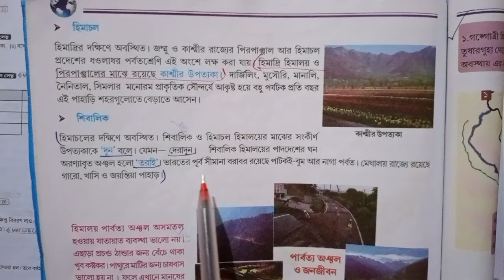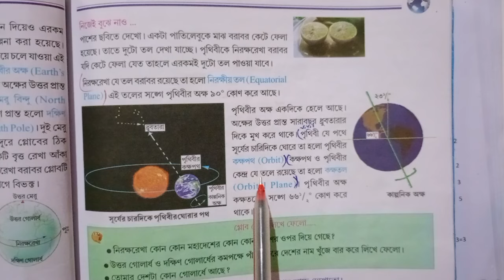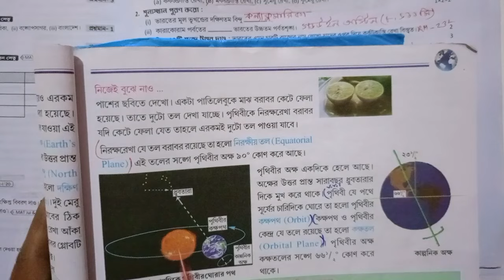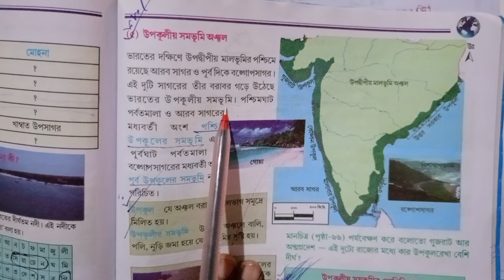RAY & MARTIN QUESTION BANK Geography Class 6 Burdwan Municipal High School